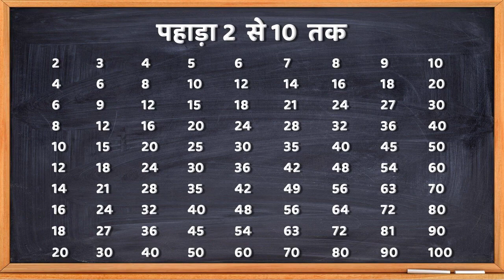Pahada 2 Se 10 Tak | 2 Ka Pahada (पहाड़ा 2 से 10 तक हिंदी में) | Pahada Hindi Mein | Part 151